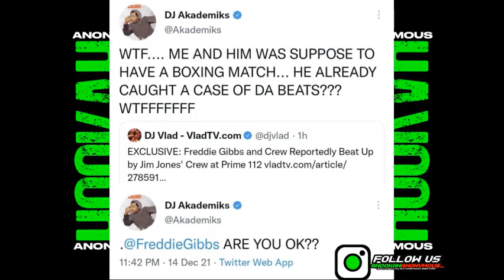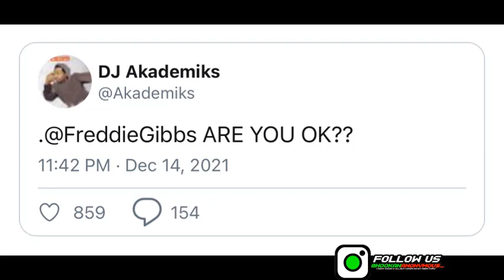Freddie Gibbs Gets Beat Up By Jim Jones & Entourage In Miami For Calling Him A "WannaBe Blood"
What Yall Think?